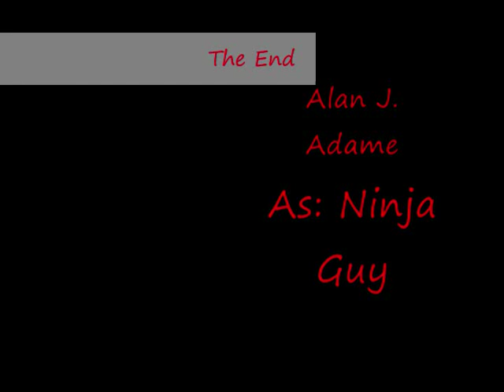Kung Fu Horse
Horse Man decides to go solo and make his own video as he fights 2 ninjas that appear out of nowhere! video filled with bloopers and laughs with the small cast that was put together. thanks again once more to Alan and Gladys..who helped make this video fun! enjoy!

go 'like'!